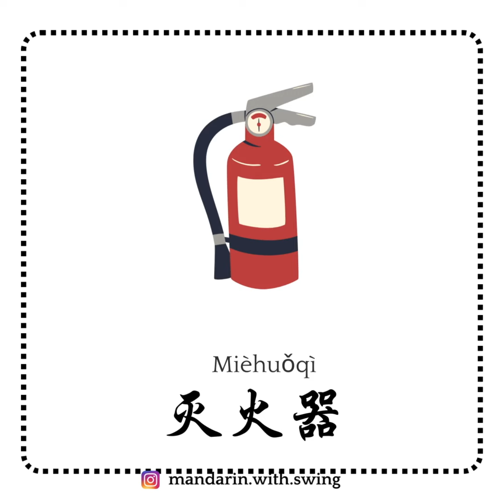[How to] Fire related in Mandarin “火”相关生词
火 Huǒ Fire
火柴 huǒchái Matches
打火机 dǎhuǒjī  lighter
火山爆发 🌋 huǒshān bàofā  volcanic eruption
发生林火 fāshēng lín huǒ forest fire happens
发生火灾 fāshēng huǒzāi  fire disaster happen
灭火器  mièhuǒqì fire extinguisher

Video/Picture: canva
Editing : Final Cut Pro X